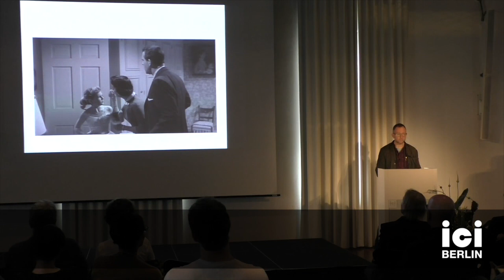John David Rhodes: The Prop and its Properties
The prop names a category of ubiquity: props are everywhere in cinema. The term, short for property, is defined by the Oxford English Dictionary as ‘any portable object (now usually other than an article of costume) used in a play, film, etc., as required by the action’. The straightforwardness of this definition, however, belies the strangeness of the prop. The prop begs questions of scale, ambience, contingency, commodification, objecthood, and narration. In the context of narrative cinema, props seem as necessary as actors, sets, and locations. Regarding cinema through the lens of the prop  — which is the lens of property — helps us to see how an ontological instrumentality courses through the very nature of the cinematic medium. This talk, which will veer from theory to history to questions of close reading, emerges from Rhodes’s recent book on domestic architecture and cinema, Spectacle of Property: The House in American Film (2017). It will show how foregrounding cinema’s prop-ness summons into view some of the medium’s most curious and most unsettling features.

John David Rhodes is the author and editor of six books, including Spectacle of Property: The House in American Film (2017), Stupendous, Miserable City: Pasolini’s Rome (2007), and Taking Place: Location and the Moving Image (2011). He is the Director of the Centre for Film and Screen at the University of Cambridge where he is Reader in Film Studies and Visual Culture. He is a fellow of Corpus Christi College and a founding editor of the journal World Picture.

The lecture is part of the current ICI Lecture Series ERRANS, environ/s.